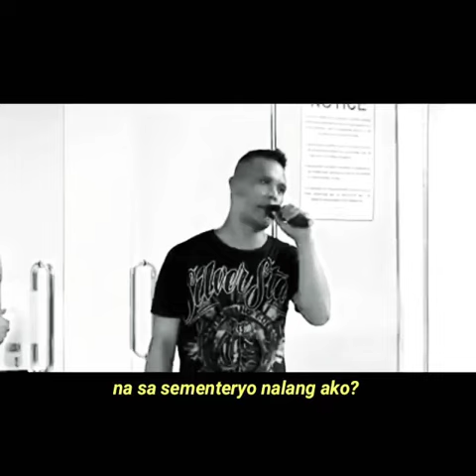Yong pinaka masakit na pinipili mo na kung saan ka pupunta